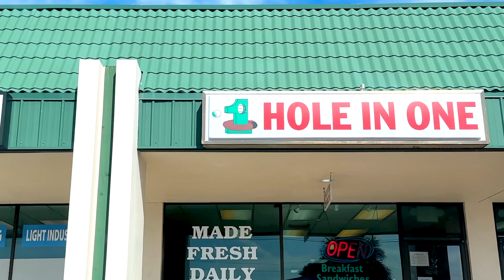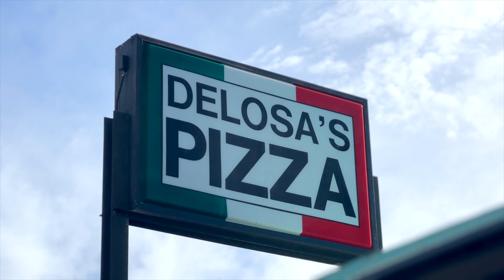week vlog: Beach, DOLPHIN, John's Pass Village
Another weekly vlog. Went to madeira beach for the first time. Not the biggest fan of it but john's pass village was pretty cool!